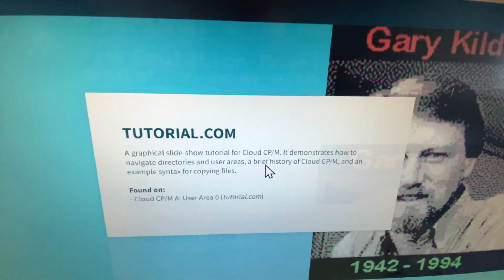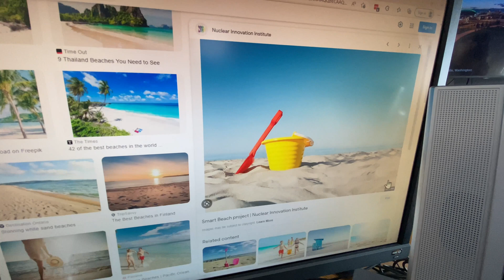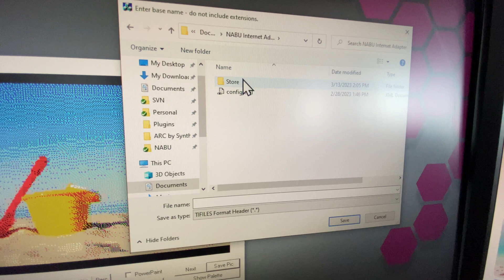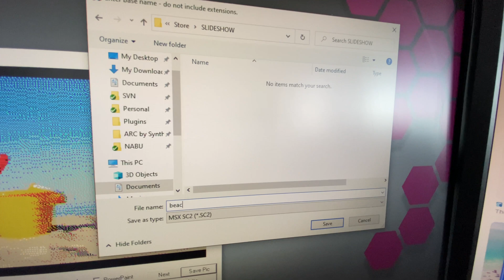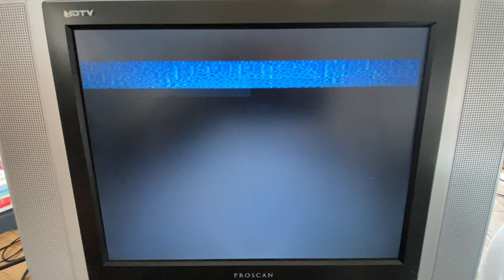68 - Add Your Pics to NABU Computer Slide Show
There's a new slideshow in town, which can be customized for the NABU Personal Computer. Use Convert9918 to make jpg/png files into MSX SC2 files. Save them in your SLIDESHOW folder, and boom, you have a custom 8-bit slideshow for the NABU PC. Put your photos on the 8-bit computer and let the slideshow display them randomly.

*Edit: answering a comment about the downscale from their camera, it's actually 4-bit because there are only 15 colors (the 16th is transparency). So the title should be 4-bit colors :D - which is also more limiting because there are 32 horizontal tiles with 2 color limits. So yeah, the TMS9918 is a tough nut to crack!